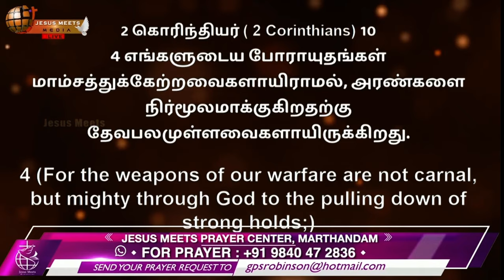ஒரு கையில் ஆயுதம் மறு கையில் வேலை செய்ய வேண்டும் | Sis. Trinita Robinson message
@smalltalk08 we share the message snippet from sister. Trinita Sam! Watch and be blessed!